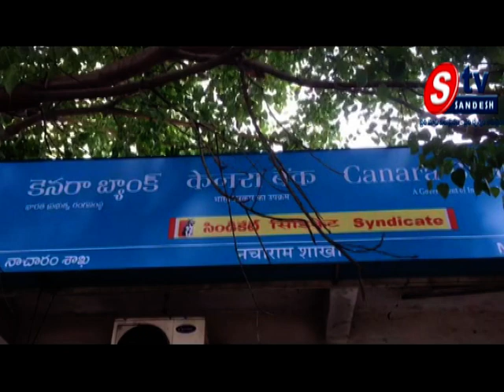నాచారం పోలీస్ స్టేషన్ పరిధిలో ఎటిఎం లో దొంగలు చోరీకి దొంగలు విఫలయత్నం చేశారు||Sandeshtv